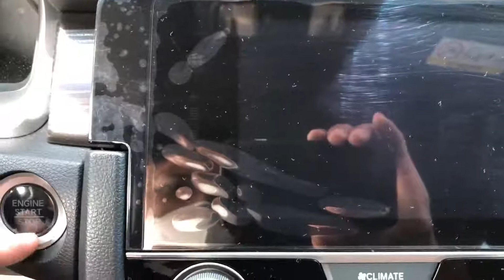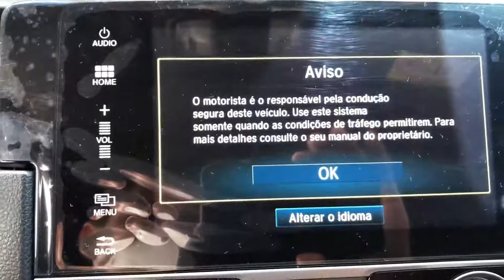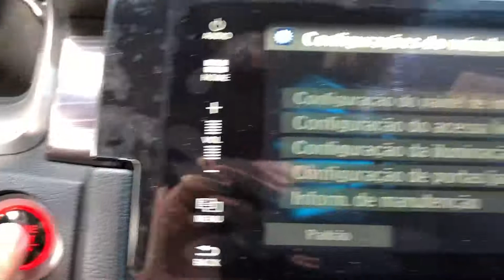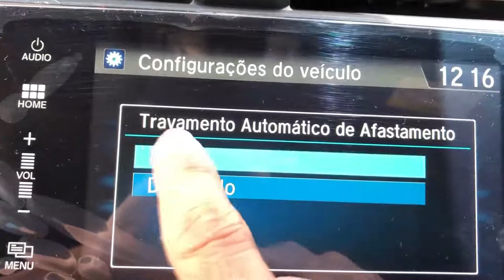TRAVAMENTO POR AFASTAMENTO NO CIVIC TOURING VERSÃO 2020!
ESTAVA COM ESSA DÚVIDA SE REALMENTE FUNCIONAVA, TESTEI E FUNCIONA PERFEITAMENTE!